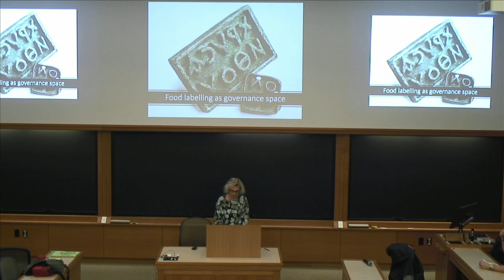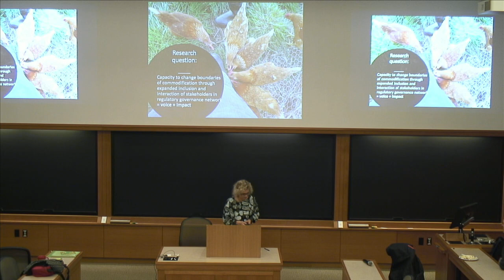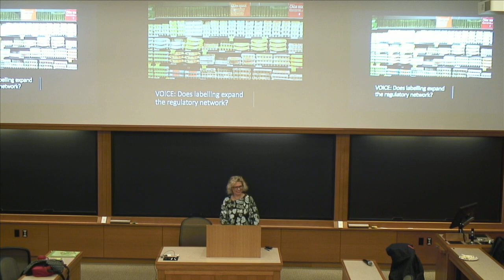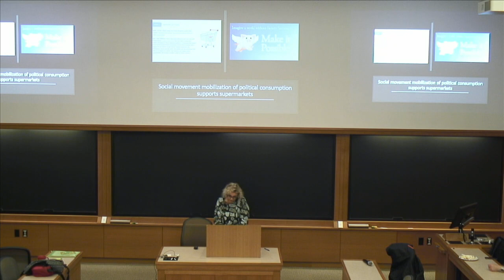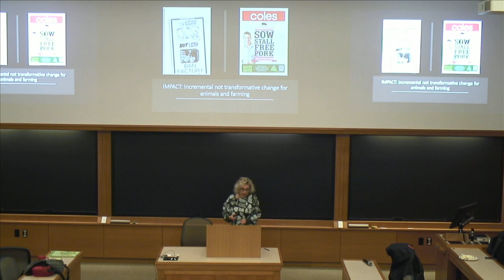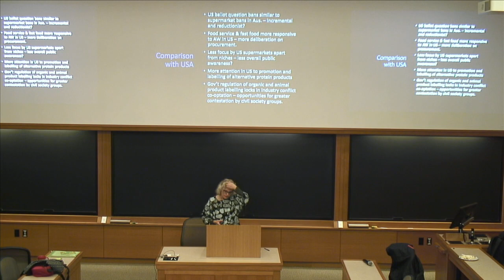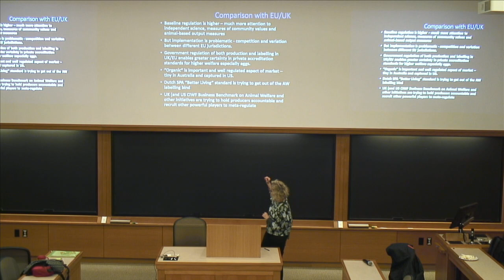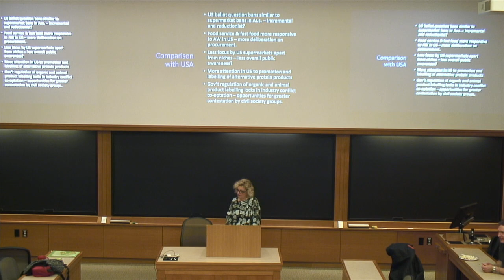4/23/19 - Christine Parker "Can Ethical Labeling Make Food Systems Healthy, Sustainable and Just?"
Christine Parker critically investigates the role of food labeling and its contestation as a governance pathway towards healthy, sustainable, fair food systems.  describe the results of her three year empirical socio-legal research project examining higher animal welfare labeling in Australia to examine how effective these strategies are. She compares the Australian experience with approaches to humane labeling in the US and EU and also also draws some broader lessons about health and sustainability claims on food labels.